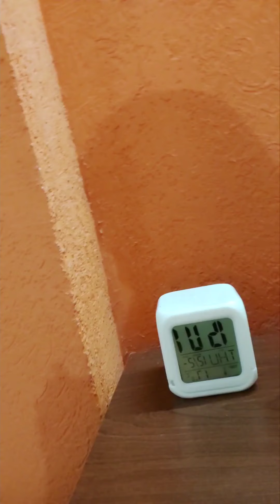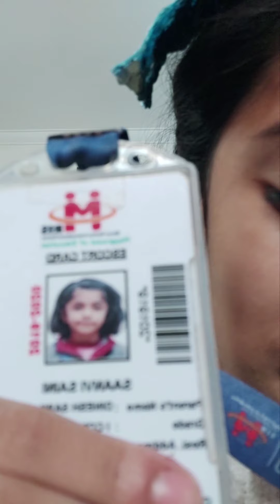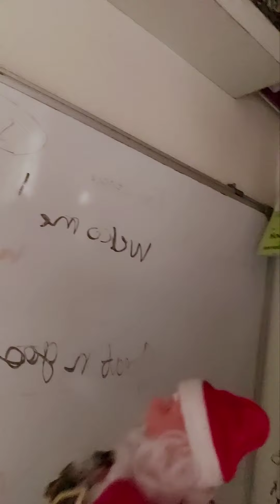CHRISTMAS ROUTINE | Decorating Xmas tree | Santa| presents| gifts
Hello. It was a very exciting day_ I met Santa!!!.The real one_ I'm not joking ! And I believe in Santa that he is real and comes to visit us every year.

Summary:

This video is produced by @omwsainiorg.
The summary is that Saanvi is reviewing her whole Christmas routine.  The video is on Continue and the next part would be about when she reviews her gifts on Christmas! Be ready to watch the video with fun_filled excitement and laughter!!

You can't JUST believe IT!! I met the REAL Santa!

Omw film productions:

Tricks we used to employ new videos everyday:
Publishing days, Thursday's

Santa characters was showed in this video from
Disney Toys !